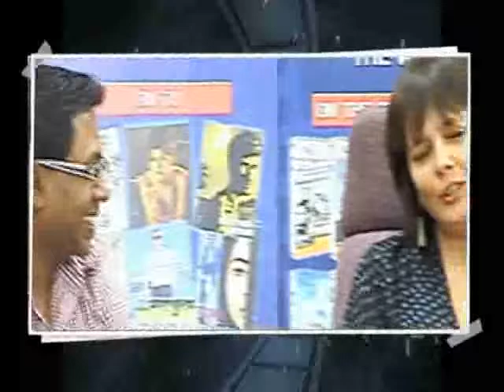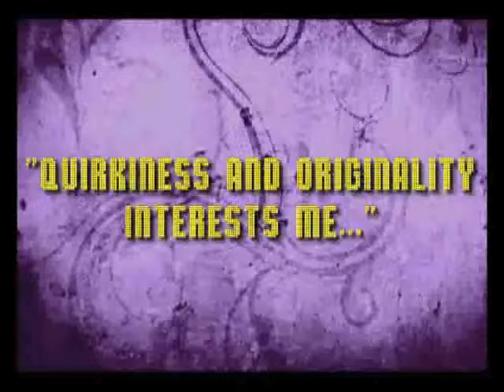UTV World Movies Organises Short Film Competition - Bollywoodhungama.com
Director Rajkumar Gupta, Sooni Taraporevala and Paresh Mokashi, who form the jury, announced UTV World Movies 'Premier - The Short Film Competition'. They spoke about promoting short film culture in India and young talent. Take a look.